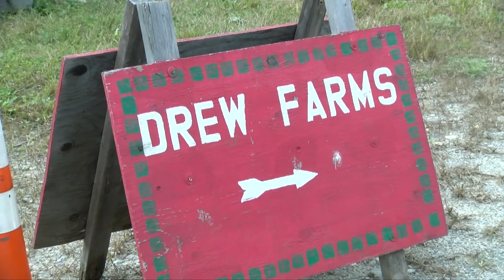CAT Track - Drew Farm Fall Picking Season 2018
Westford has always been known for its apple orchards.  WestfordCAT visits Drew Farm on Tadmuck Road in Westford during its 2018 apple picking season.